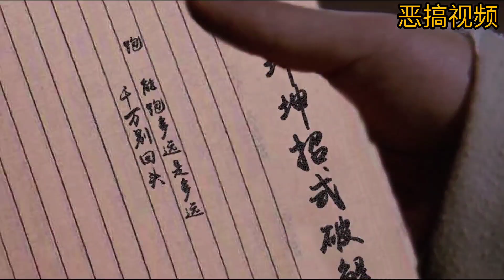坤坤（只因）暴打黄飞鸿？这都是科技与狠活啊！